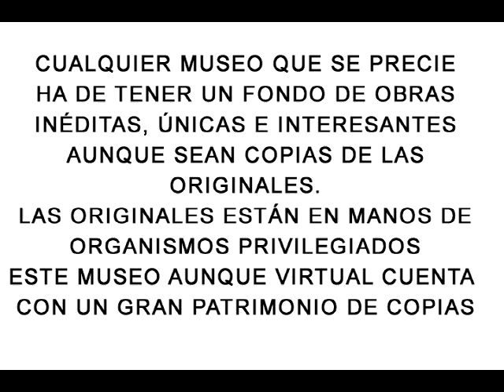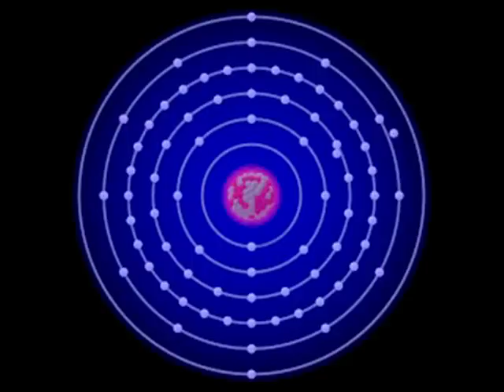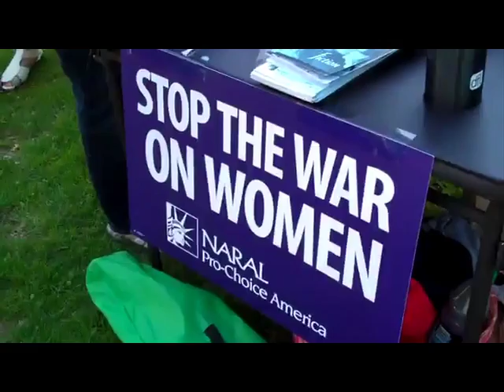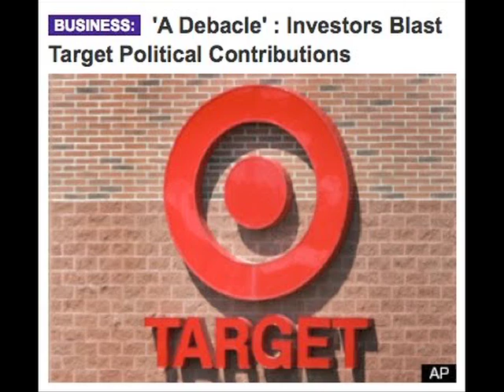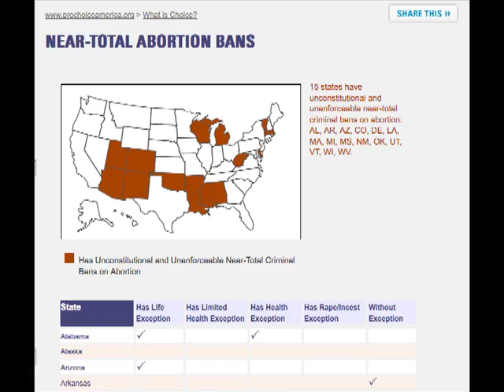Olympia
Olympia combines the introduction to Mary Wollstonecraft's A Vindication of the Rights of Woman with a gentle barrage of conflicting imagery.  It is constructed using a methodology of colliding stream of consciousness web surfing with precise historical references, creating juxtapositions that are both accidental and purposeful, specific and vague, emitting from the conscious and the subconscious. The intent is to leave the viewer with a queasy sensation of the contemporary state of production, accumulation, and consumption of culture in all its forms, particularly in regards to our current politics of gender.